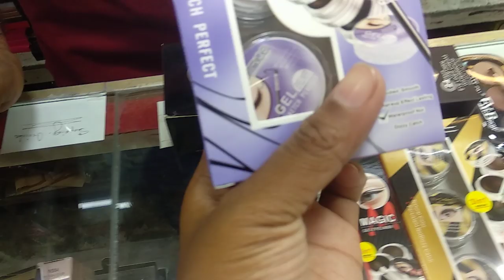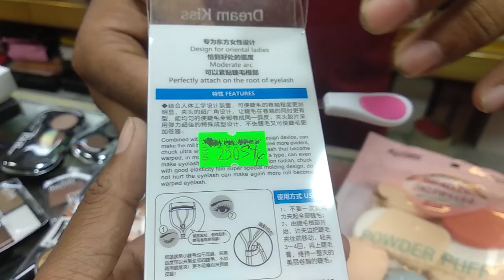আপুদের রিকোয়েস্টেড আইভ্রুকিট,সিংগেল ব্রাশ,বিভিন্ন সেইভ এর পাফ,আইল্যাশ কারলার ও লাইনার কালেকশন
Shop Name: comok cosmetic
Address : 4/6 nur mention , elephant road, Dhaka-1205
Hello viewers, Today I will show you some Requested product collection. Watch the video review and enjoy.

Related Search: আইব্রুকিট, মেকাপ ব্রাশ, মেকাপ পাফ, বিউটি বেলেন্ডার, আইল্যাশ কারলার, আই লাইনার, আইভ্রুকিট, আইভ্রু মেকাপ, মেকআপ ব্রাশের দাম, eyebrow kit, beauty blender, eyelash curler, eyeliner